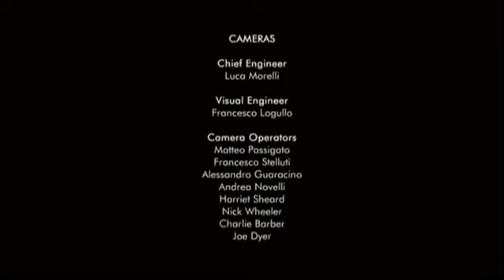Deep Purple 'Smoke On The Water' LIVE HD Arena di Verona